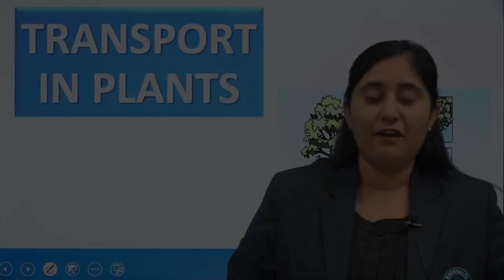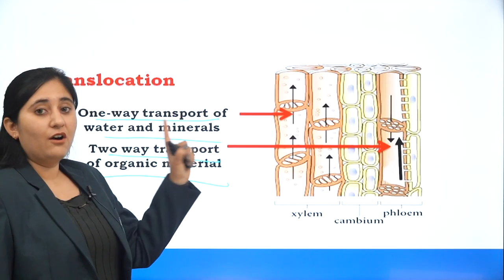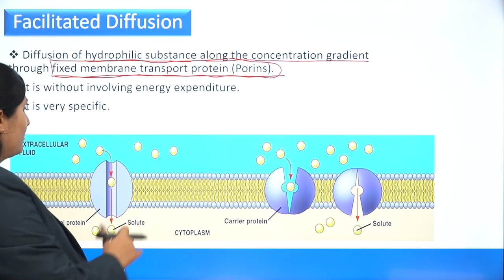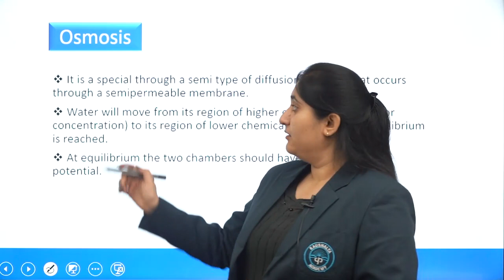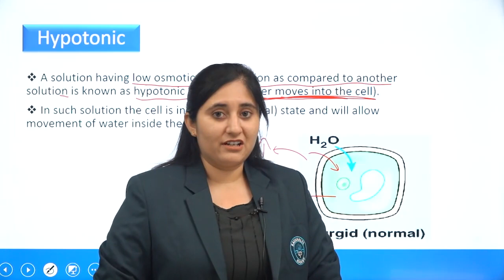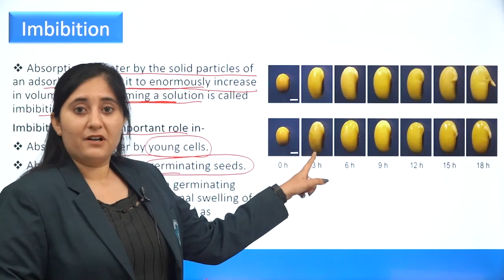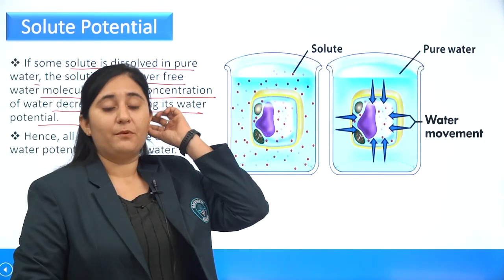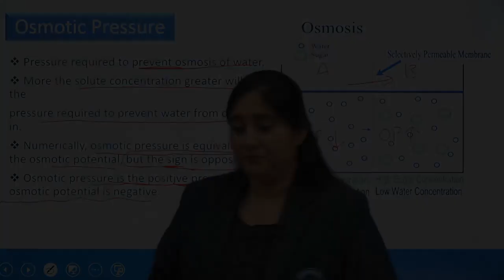Transport in plants-01 | All theory, Tricks & PYQs Covered | class11th |NEET2022